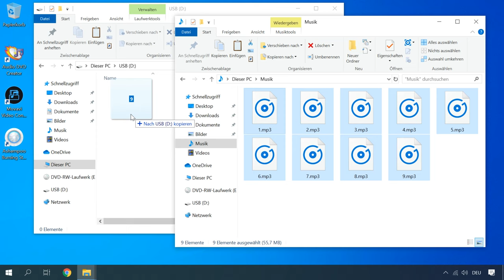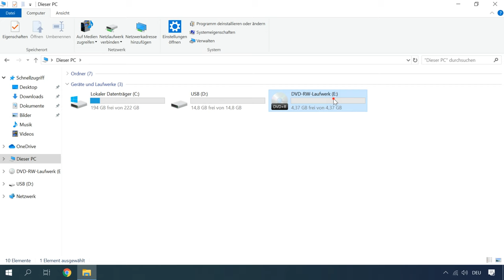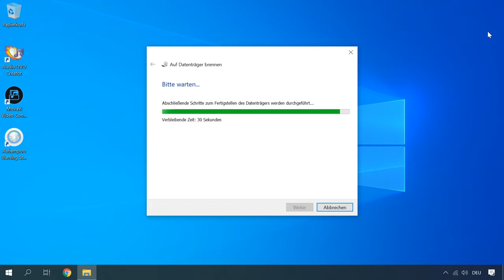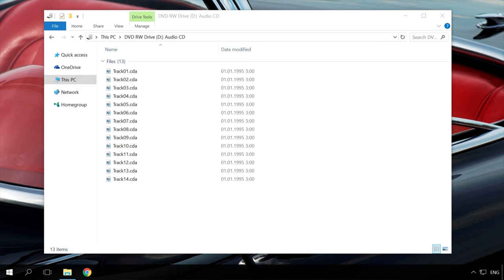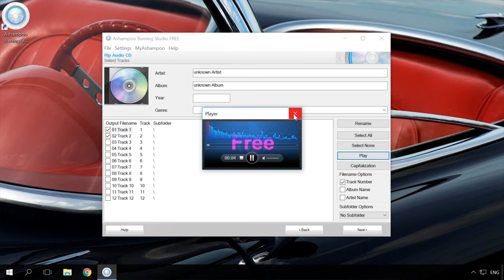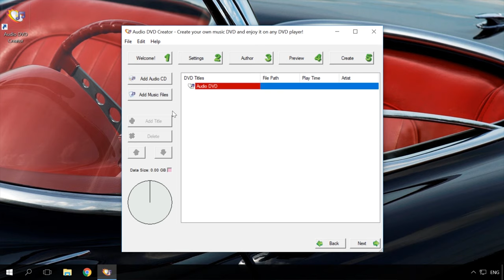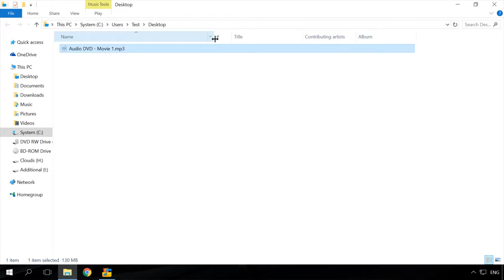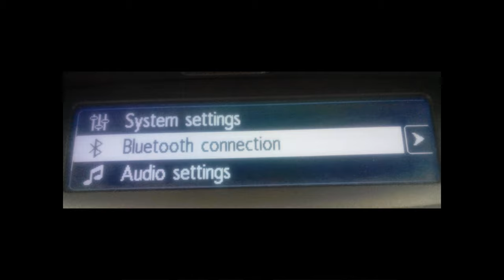💽 Musik auf USB, CD, DVD, Telefon für das Auto brennen - Alles was Sie wissen müssen!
🎵 Willkommen zu meinem neuesten Video! Möchten Sie Ihre Lieblingsmusik auch unterwegs im Auto genießen? In diesem Video zeige ich Ihnen, wie Sie Musik auf USB, CD, DVD und Telefon (MP3, FLAC, Audio- und Video-CD, DVD) brennen können, damit Sie sie auch im Auto abspielen können. Mit einer einfachen Schritt-für-Schritt-Anleitung können Sie Ihre Musiksammlung ganz einfach in Ihr Auto bringen und Ihre Lieblingslieder auch während der Fahrt genießen. Sehen Sie sich das Video an und erfahren Sie, wie einfach es ist, Ihre Musik für unterwegs vorzubereiten!

Inhaltsverzeichnis:
00:00 - Einführung;
0:17 Welche Geräte und Dateitypen unterstützt Autoradiorecorder?
1:30 Wie schreibe ich MP3 Dateien auf einen USB Stick oder eine Speicherkarte?
3:14 So brennen Sie MP3 Dateien auf CD.
4:52 Brennen von Musik auf CD Audio (Musik Disc).
6:58 Kopieren von Musik von einer Audio Disc auf einen Computer (Konvertieren in MP3).
8:35 wie man eine DVD Audio Disc brennt
10:48 So kopieren Sie Musik DVD Audio auf einen PC (Konvertieren in MP3).
12:05 wie man Musik vom Telefon im Auto hört.

Zur Vorgehensweise, wenn das Usb-Stick nicht mit Autoradio, Fernseher, TV-Set-Top-Box, Kamera und DVR kompatibel ist, finden Sie in unserem anderen Video

So schließen Sie ein iPhone, iPad über ein Kabel oder WLAN an einen PC an, um Musik herunterzuladen oder herunterzuladen

Das ist alles. Stellen Sie Fragen in den Kommentaren. Vielen Dank fürs Zuschauen. Tschüss.

Andere Videos